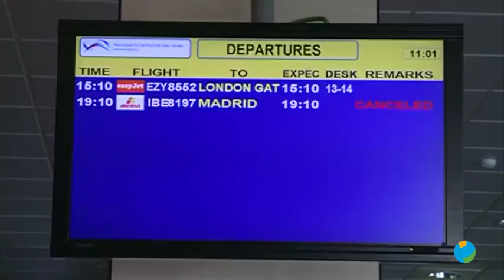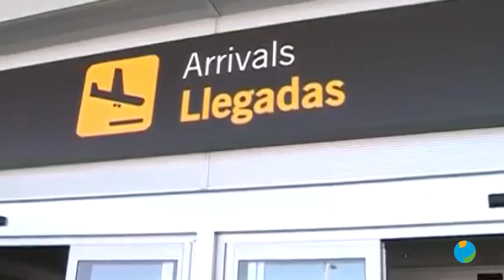14/01/2019 El Aeropuerto de San Javier deja de operar en vuelos comerciales más de 50 años después